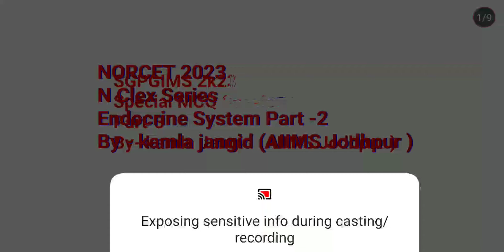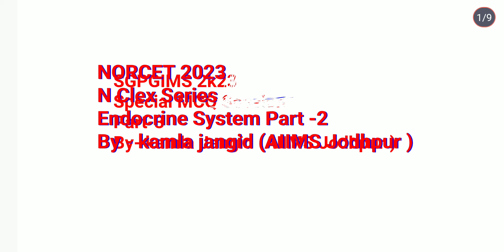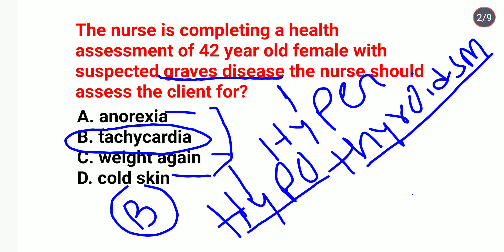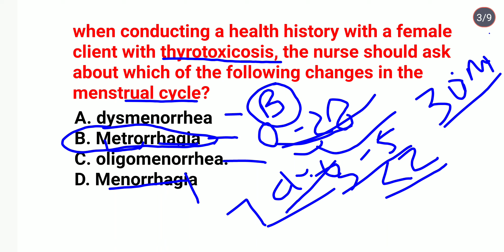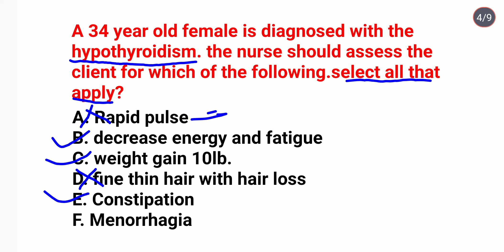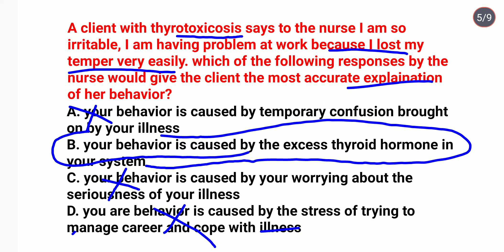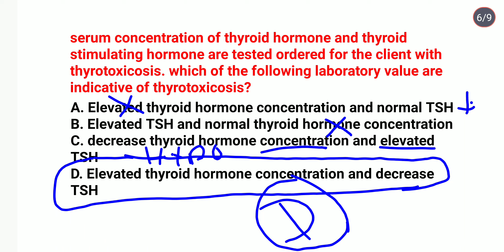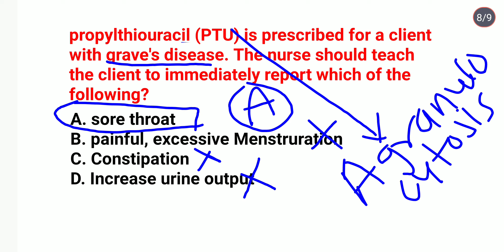👉NORCET 2023| N Clex Series |Endocrine System Part-2| Medical surgical nursing |AIIMS |ESIC